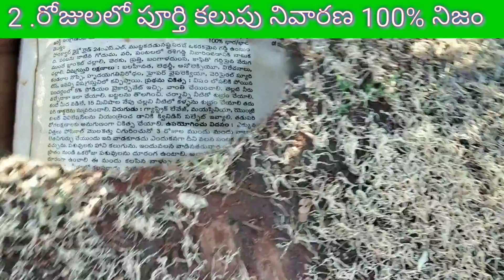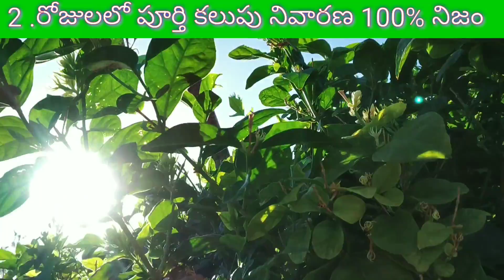Weed control within 2 day's.పూర్తిస్థాయిలో కలుపునివారణ కేవలం 2.3 రోజులలో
రైతుసోదరులకు నమస్కారం.. ఇప్పుడు ఉన్న కూలీల ఇబ్బంది రీత్యా మన పంటలతో వచ్చే కలుపు ఉధృతి ఎక్కువ అయినా కూడా కేవలం ఒక్క కూలి మనిషికి ఇచ్చే డబ్బు తో ఎకరా లో కలుపు ని పూర్తిగా నివారించడానికి వీలైన పద్దతి ని నేను మీకు వివరిస్తాను . ప్యారకట్ డైక్లోరైడ్.25. దీనిని 20.లీటర్ల నీటికి 70.ml. మందు వాడి పూర్తి స్థాయిలో కలుపుని నివారిస్తుంది దీనికి ఒక్క పార్ధినియా తప్పా ఇంకెమున్న కూడా 2 రోజుల్లో చనిపోయి మన పంటలకు రక్షణ ఇస్తుంది పురుగు .దోమలు విటినుంచి కాపాడుకోవచ్చు అంతే కాకుండా కలుపు ఎక్కువ ఉండటం వల్ల విష పురుగుల ద్వారా మనకు హాని కలుగును కనుక ఇటువంటి సమస్య కూడా లేకుండా పూర్తిగా పైన పేర్కొన్న మందు ద్వారా సులభతరమవుతుంది .

app...agribheri.
app..bighath.
app.krushikendra.